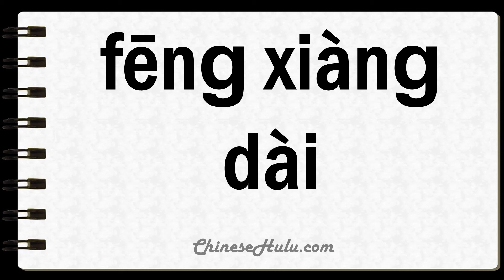How to Say Windsock in Mandarin Chinese